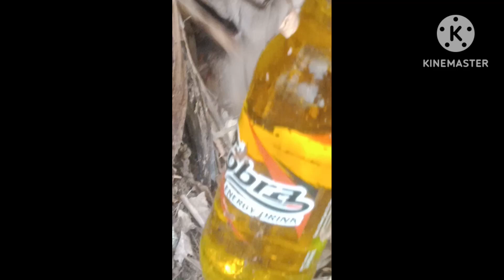malaki cobra nahuli sa likod nang bahay